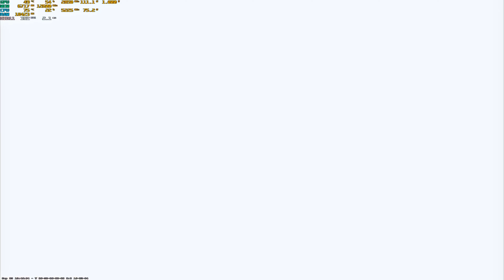CS2 Daily Highlights | Top Plays & Clutches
Welcome to my daily CS2 highlight video! In today's video, you'll get a sneak peek at the best plays from
last night's matches. From clutch shots that saved the game to insane team maneuvers, I've got them all in one
place. If you're into competitive gaming or just want to get inspired by some amazing gameplay, this is the